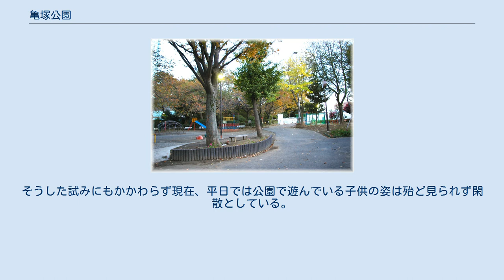亀塚公園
亀塚公園 亀塚公園（かめづかこうえん）は、東京都港区三田四丁目16番20号にある児童公園。
隣に済海寺が、また敷地内に亀塚公園前交番（三田警察署管内）がある。
　 亀塚の名称の由来は複数伝えられている。
 縄文時代の住居跡が発掘されている。
 江戸時代は上野沼田藩土岐伊勢守、下屋敷で明治維新後は皇族華頂宮家が日本橋浜町の元諏訪藩邸跡から本所に移る。
大正13年同宮家断絶後は一時期内大臣邸となったが昭和8年建物は壊され、昭和20年には空襲により庭園は破壊される。
その後公園として整備され昭和27年11月3日港区立亀塚公園として開園するに至る。
 円墳上部には登ることができ、かつてはそこから360度の方角で東京全体を展望できたが（昭和30年代までは房総半島を視認することが出来たとのこと）、現在は御田八幡神社側に樹木が生い茂り遠望は望めない。
華頂宮邸時代の外壁はそのまま存在し、公園を取り囲んでおり独特の雰囲気を醸し出している。
 公園内にあるフラーレン型の遊戯具はもともと御田小学校内に敷設されていたものだが、昭和40年代に同所に移設されたものである。
公園の南西部のフリー・スペースは、元は防衛庁の官舎群が存在したが、港区に払い下げられ、その維持・管理については地域住民が計画初期から参画するワークショップ方式が採用され運営されている。
そうした試みにもかかわらず現在、平日では公園で遊んでいる子供の姿は殆ど見られず閑散としている。